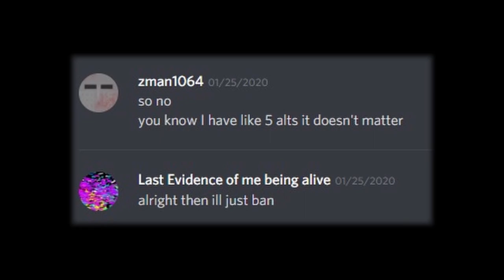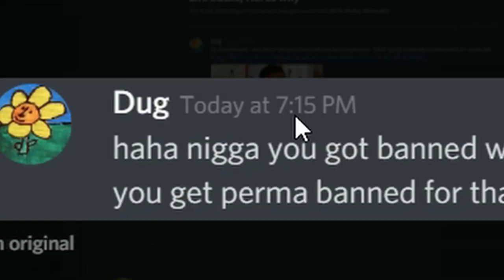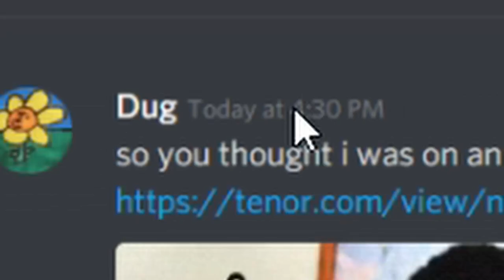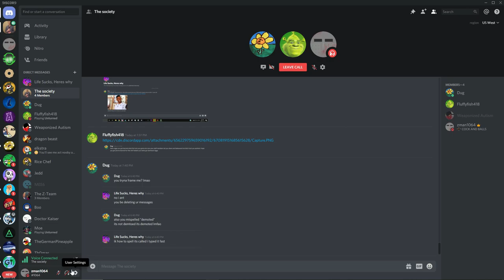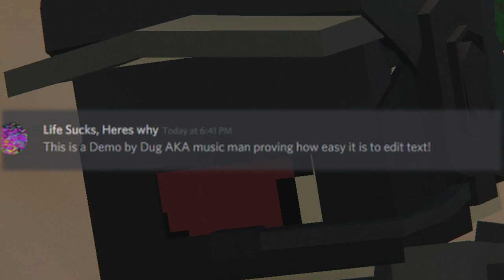Unturned's Worst Admin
Brain dead DOLT!